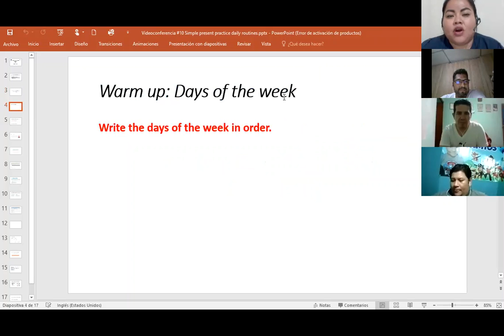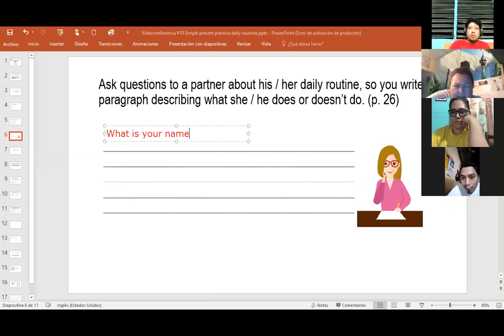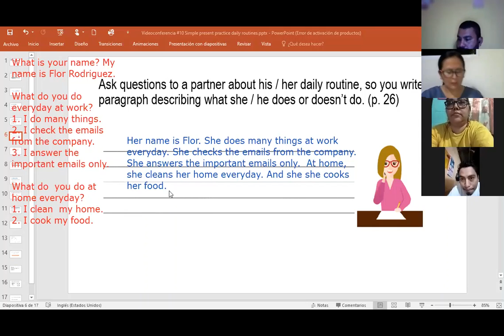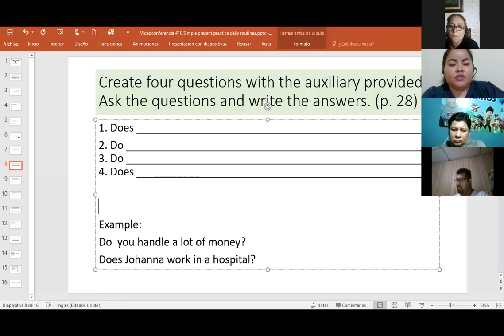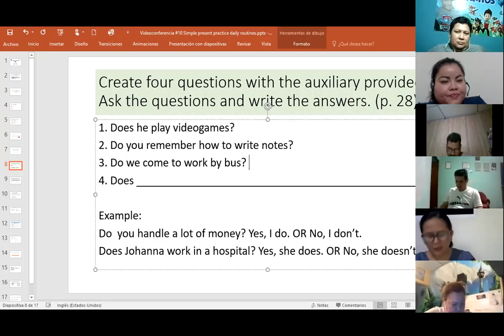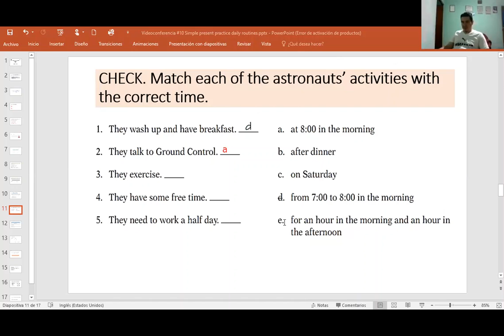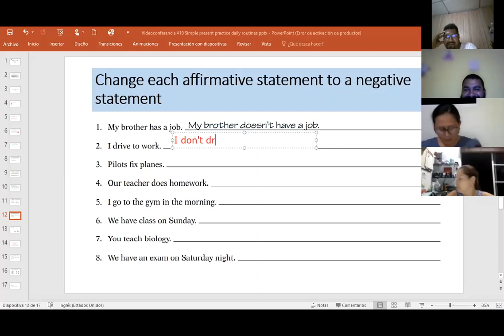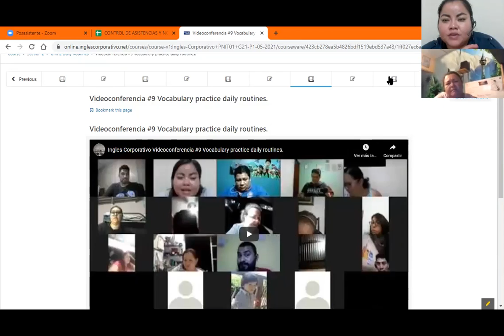Ingles Corporativo-Videoconferencia #10 Simple present practice daily routines